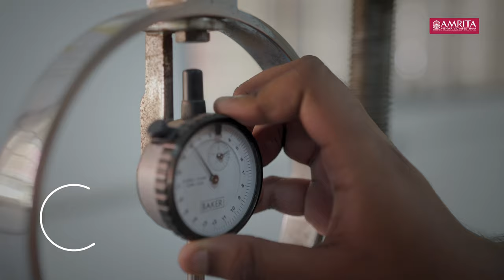Latest Trends and Advancements of Civil Engineering | Amrita School of Engineering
Designed to meet the demands of the industry by covering the latest trends and advancements in the field of Engineering

Amrita School of Engineering offers students the access of state-of-the-art research labs, including high-performance concrete, energy-efficient materials, and advanced water treatment technology labs.

Join us today to discover your potential in shaping the future of civil engineering.

Amrita School of Engineering, Coimbatore